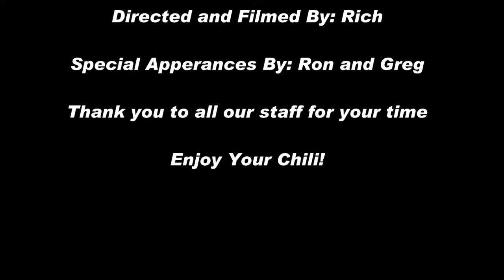Heaven's Kitchen Chili Jubilee staff skit 15 youtube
Our Staff skit for Chili Jubilee 2015